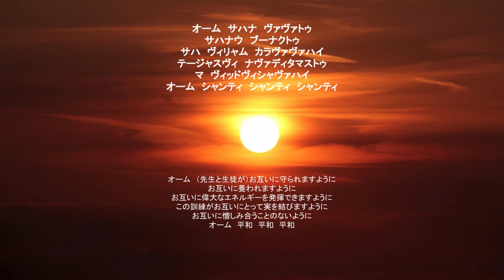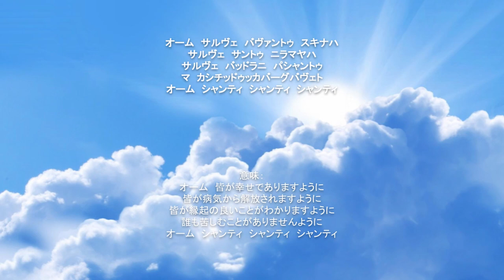ラジャヨガ 第６回：アパリグラハ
５番目のヤマ（禁戒）のアパリグラハ（不貪）は、注意しないと修行の落とし穴になることも...。どうやったらうまく実践できるかのお話の後、ヨガ―サナ（ポーズ）、そして炎を使ったトラタカ（凝視）を行います。目の運動を取り入れたクラスです。